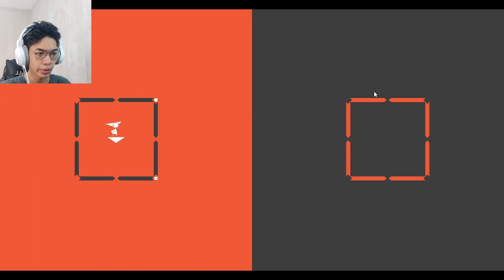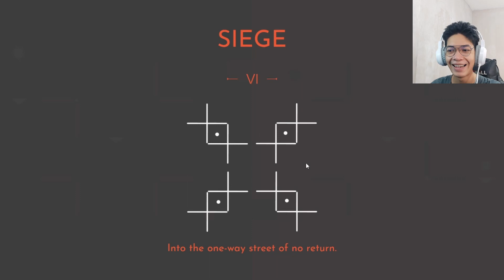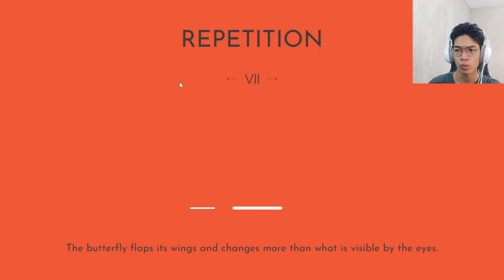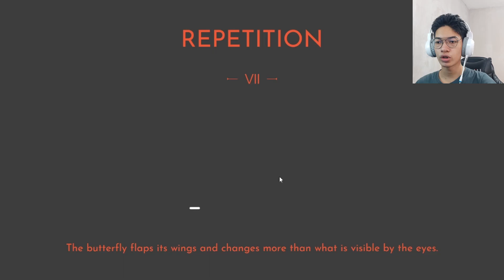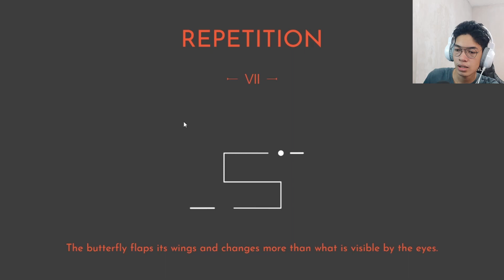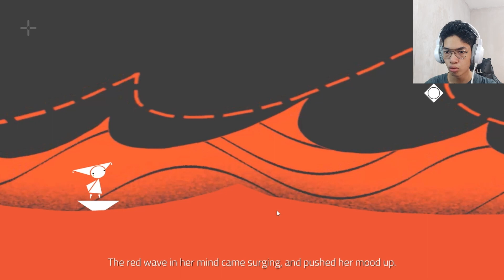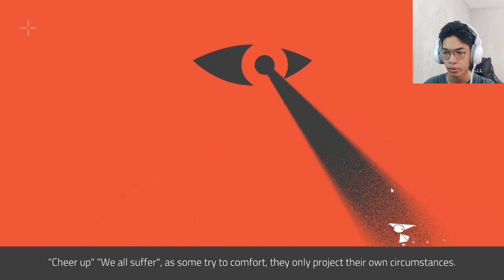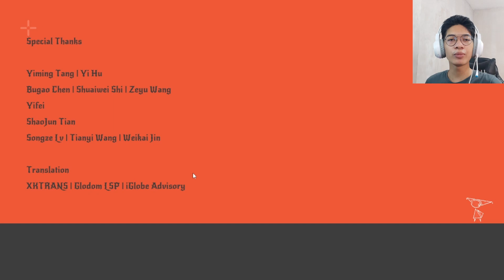I'M SICK?! | Biphase - Part 2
I never knew this game was about this...

Biphase is a 2D platform jumping game with exploration and puzzles as its core. In the game, the player plays a role who has bipolar disorder, trying to discover and break through the self in the abstract red and black world.